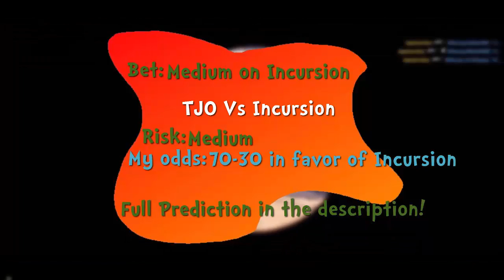TJO Vs Incursion CS:GO Lounge Predictions 21-03-2015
1. Don't bet big on games with more than 75-80 ! You won't get anything and there is always a chance to lose, no matter what team it is.
2. NEVER bet all in and risk all your items ! Always keep a few nice skins !
3. If you have already bet on a certain team, and i said to bet on the second one, you should change your bet only if you have a very good reason for it, and if you lose don't blame anyone.